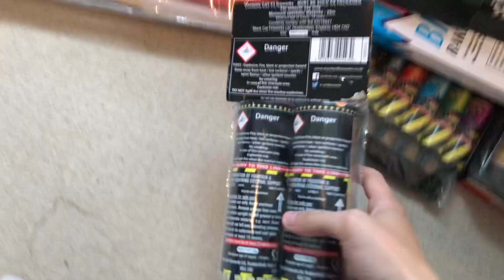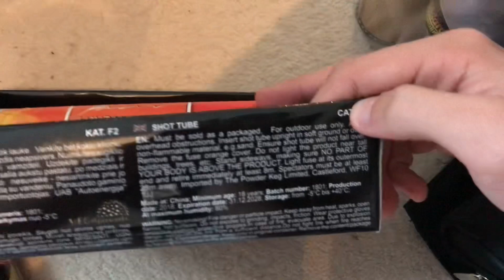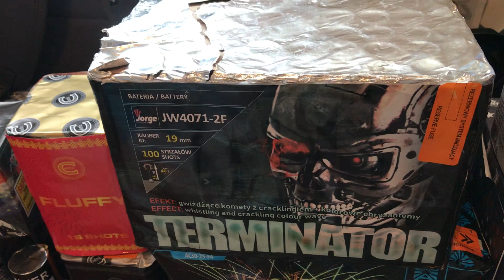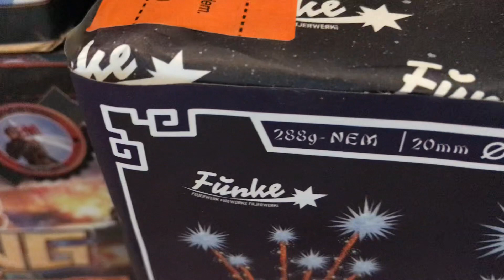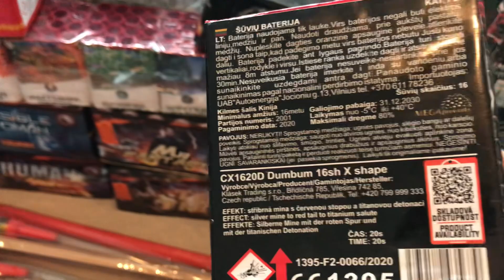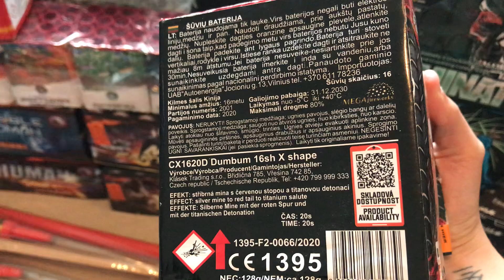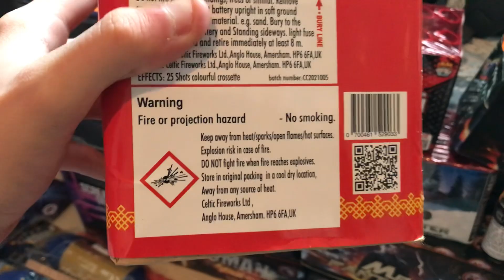BONFIRE NIGHT FIREWORKS STASH 2022 UK (PART 1)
Pickups from fireworksshopuk shoutout Wayne, legend 🔥🙏🏼

Sparkie power
SP fireworks
Jimmy whizz
Grimsby pyro
Fireworks UK
lee pyro
Dcossi 1
Pyroboy101
Wolvesfw
Technical mad man
Rocketsculler
Somersetpyro
UKFR
Pyrokie
Eyes to the sky
POBmaestro
British fireworks
A British bedouin
Matthew quince